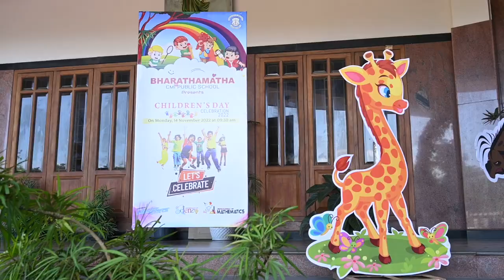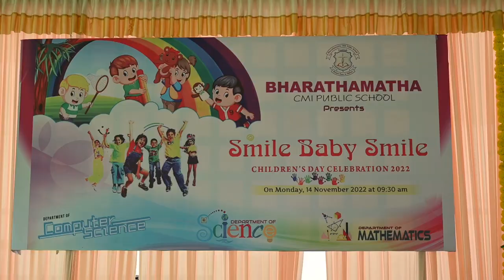Smile Baby Smile | Childrens Day | BMCMI | 2022